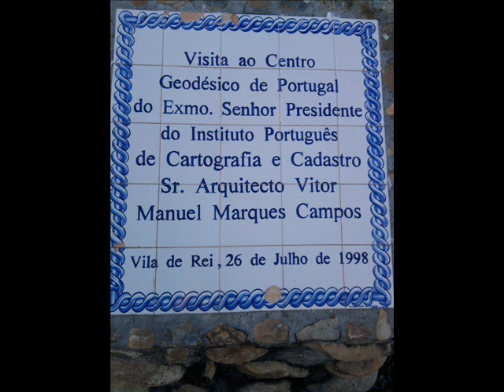Center geodesic Portugal(centro geodesico de portugal) vila de rei, portugal (telasdevideos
Center geodesic  Portugal(centro geodesico de portugal) este local importante da geografia portuguesa, fica no concelho de vila de rei, portugal